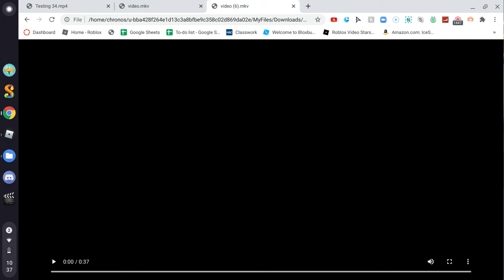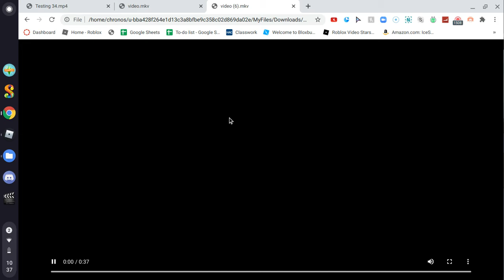ROBLOX Natural Disaster